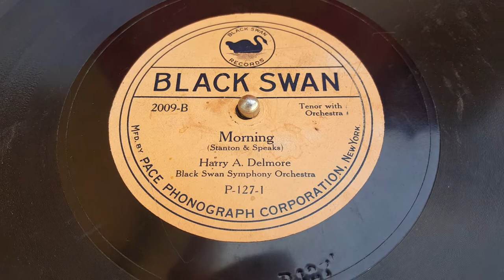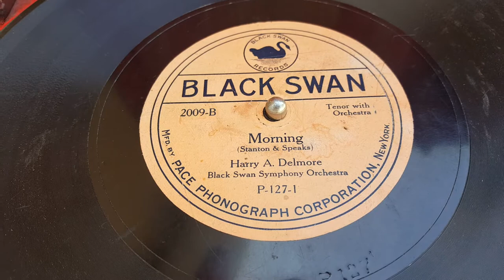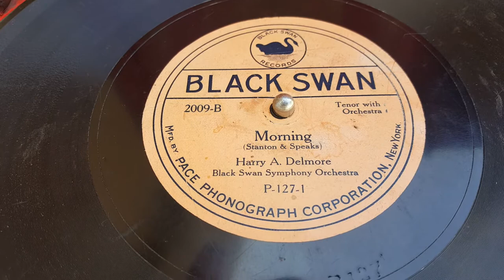BLACK SWAN-Harry Pace,Roland Hayes protege, Harry A Delmore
In support of Episode#5 of WNYC Radio Lab and NPR's June-July 2021 Podcast, "The Vanishing of Harry Pace" and The Story of Roland Hayes, enjoy this new upload of re-discovered discussion of the aspiring young Black tenor, Harry A Delmore, whose career was inspired and uplifted by tenor Roland Hayes.  This recording by Black Swan was recorded in Harlem virtually at the same time that Tulsa's African American Greenwood District was being burned to the ground.

ROLAND HAYES was the first celebrated and successful Black classical tenor, whose career also inspired and lifted up the young contralto, MARIAN ANDERSON. This is Mr. Delmare's only known recording.  He is accompanied by The Black Swan Symphony Orchestra comprised of all black classically trained musicians under the uncredited baton of the young aspiring Black composer, William Grant Still.
THIS RECORDING represents "Racial Uplift", a cultural-political idea dating from 1900 that African Americans could change the hearts of White America by showing that their values and artistic excellence in music {science, medicine etc} were on par with theirs. Aspiring to be successful as a "Colored Man/Colored Woman" in Classical Music was part of this idea set-- as was-- the 1905 Niagara Movement and 1909 NAACP founding inspired by W.E.B DuBois.
Most of the "classical" "Concert Black Swan" recordings have never been transferred or digitized.
Although the many of the recordings made by The Black Swan label were by popular Blues and Jazz artists, Mr. Pace was an aficionado of Classical music and the young aspiring Black artists who performed  it despite the challenges they faced because of "the color bar" that forbid "Colored Concert Singers" from performing at main line concert venues in the 1920s*{*excepting the renowned artists, Roland Hayes, Marian Anderson and Paul Robeson}
 A new cd issue in late 2019 has a showcase of the "Red Label "Concert Black Swans". This recording is not part of that cd.
*The sound is unfiltered or edited sound  as was originally listened to by African Americans on their portable and table top Victrolas.

Bill Doggett is an African American Race and Early Sound specialist with an Early Sound Archive dedicated expressly to ideas of Race and the African American presence in early recorded sound.{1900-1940}